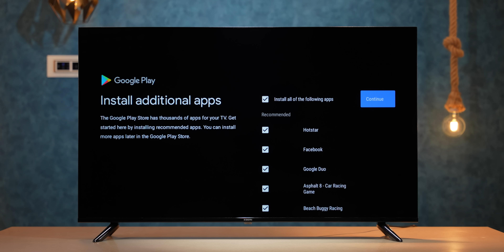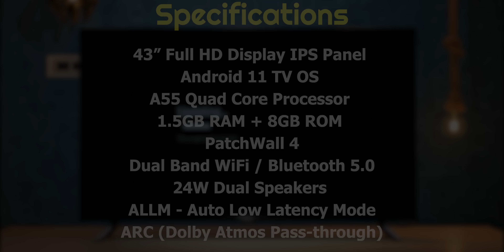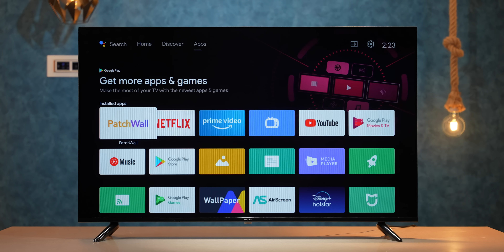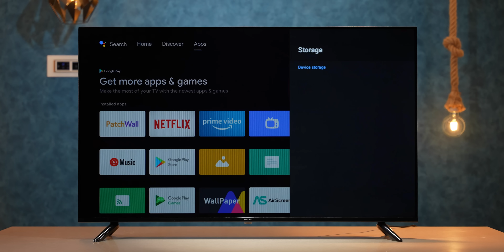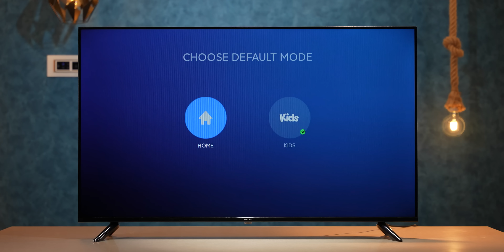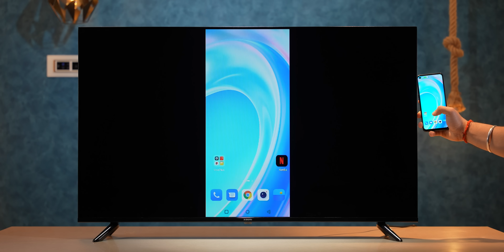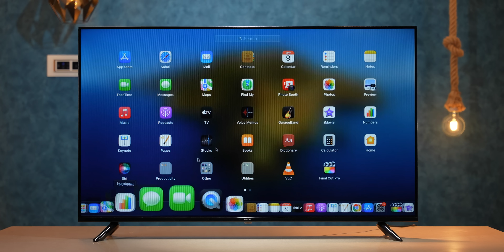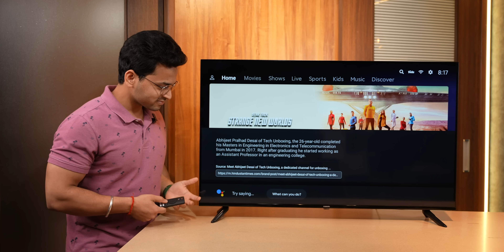Xiaomi Smart TV 5A 43 Unboxing & Review 🔥 | Android 11 🤩 | Budget 43 Inch Android TV 🚀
Xiaomi Smart TV 5A 43 Inch
Xiaomi Smart TV 5A 40 Inch
Xiaomi Smart TV 5A 32 Inch

00:00 Intro
01:36 Quick Unboxing / Box Contents / Specifications
02:10 Build Quality
02:52 Display
03:42 Operating System
04:05 OTT Apps Test
04:44 Patch Wall 4
06:44 Casting
07:15 Gaming
08:11 Bluetooth Headphones Connect
08:21 Speakers
09:04 Remote
10:02 Pricing & Final Conclusion